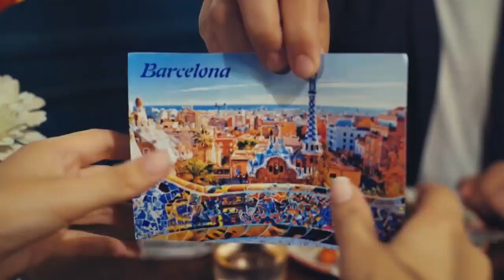Burak Kut Hoppa CLİPMAXTV